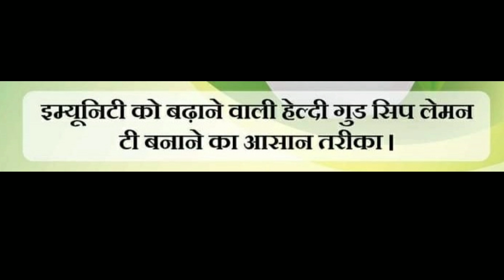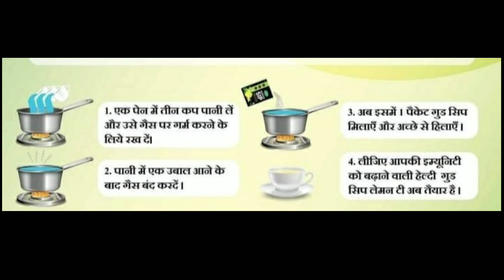Rcm Green Tea Lounched | Good Sip Herbal Green Tea